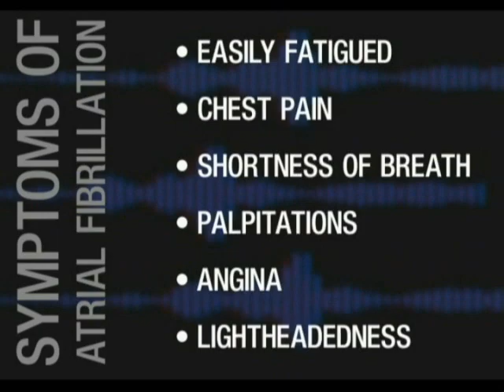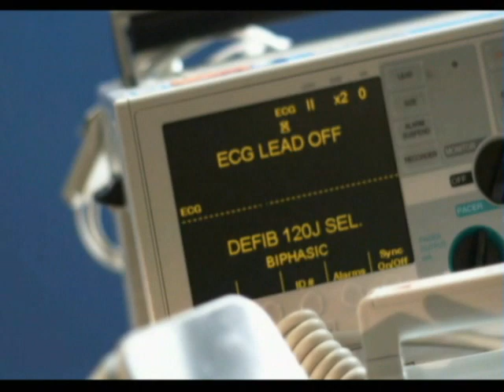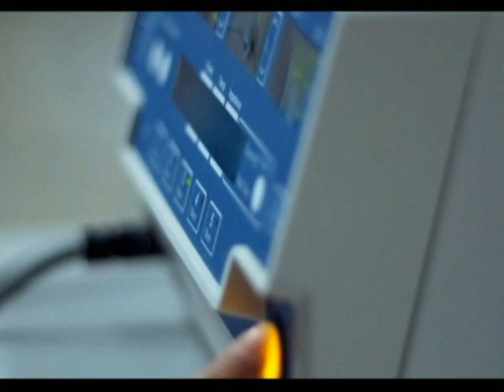Atrial Fibrillation Ablation (AFA)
At York Hospital, a minimally invasive ablation procedure can be performed to help correct or eliminate abnormal heart rhythms.